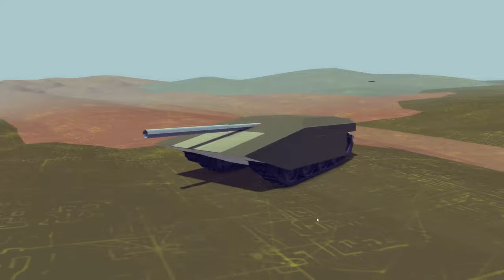Besiege engine autoloader tank upgraded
*Please watch at 2X time speed*  (Video was shot at 50% time scale)

no edits